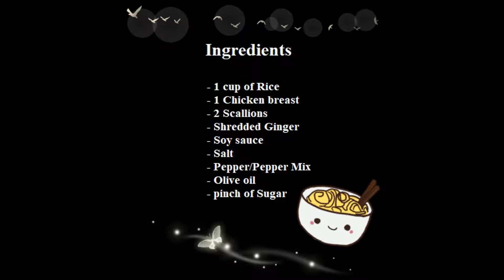Chicken Congee from crappy Slovakian ingredients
Will it taste the same like in Japan? ... Yes it will.